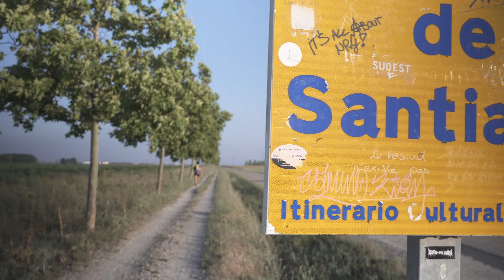Camino de Santiago 2024: The Power of Community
Discover the true essence of the Camino, where diverse souls come together, forming a remarkable tapestry of human connection and solidarity, with the retreat serving as the foundation for this profound transformation. Find inspiration in the stories of fellow pilgrims and uncover what truly matters on this unique journey of unity, self-discovery, and retreat-led spiritual growth.